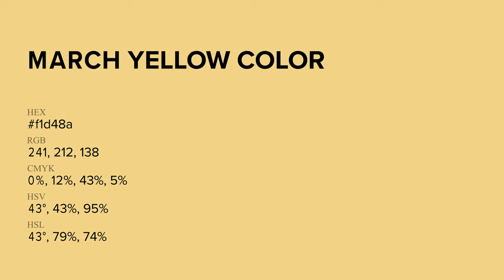March Yellow color f1d48a hex Cool Yellow color f1d48a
What color is March Yellow ? f1d48a hex, Cool Yellow color f1d48a

Hex f1d48a Color Code is also known as March Yellow color

Hex f1d48a Color code in RGB color code model is created after adding 94.51% red color, 83.14% green color and 54.12% blue color.
Hex f1d48a Color code in CMYK color (process color) code model is generated after subtraction of 0% cyan, 12% magenta, 43% yellow, 05% black.